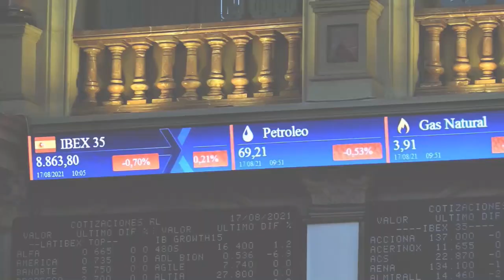📈🔻 El Ibex cierra en negativo tras el mensaje moderado del BCE sobre el PEPP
➤ El Ibex 35 ha caído un 0,43%, hasta 8.800,60 puntos, tras mantener el Banco Central Europeo (BCE) los tipos de interés y anunciar que reducirá el ritmo de compras del PEPP el próximo trimestre, aunque sin mostrarse excesivamente tajante.